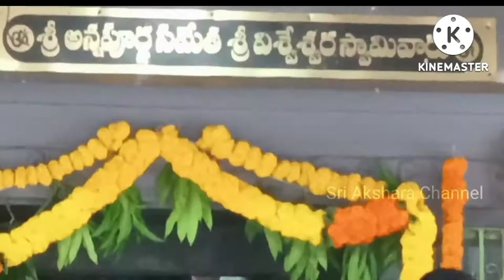Vadapalli Venkateswara swamy temple| వాడపల్లి అన్న ప్రసాదం |వాడపల్లి శ్రీవేంకటేశ్వరస్వామి ఆలయం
వాడపల్లి వేంకటేశ్వరస్వామి దర్శనం
vadapalli annaprasadam
తొలి ఏకాదశినాడు వాడపల్లి వేంకటేశ్వర స్వామి దర్శనం|Vadapalli venkateswara swamy temple